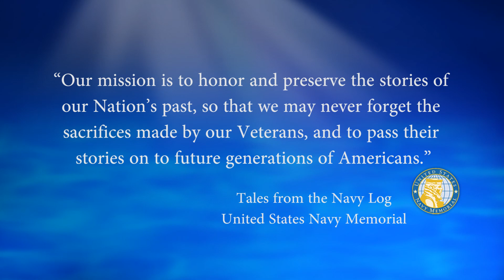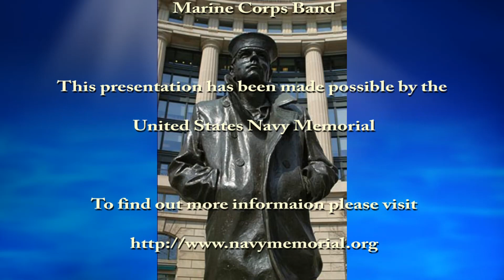USNM Interview of William Fenton Part Two Joining the Crew of the USS Bang SS 385